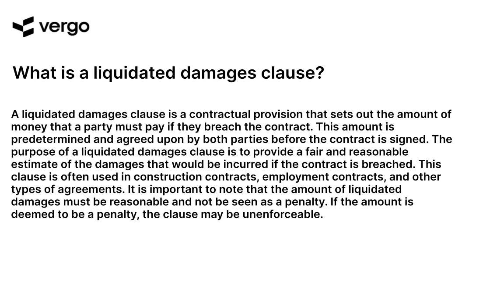Understanding Liquidated Damages Clauses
This video provides an overview of liquidated damages clauses, including what they are, how they are used, and how they can be enforced. Learn how to protect yourself and your business from potential losses by understanding the basics of liquidated damages clauses. Get the information you need to make informed decisions and protect your interests.